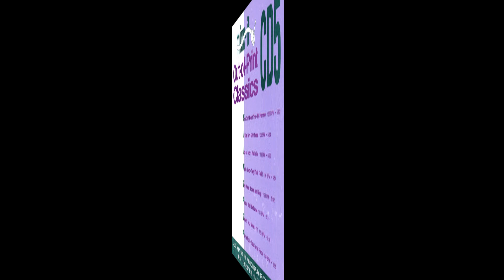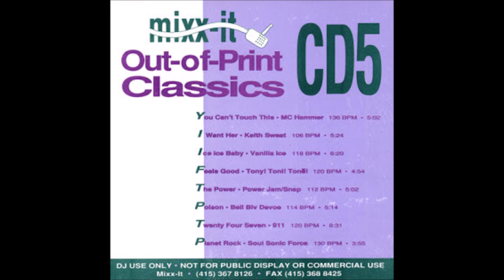Africa Bambaataa & Soul Sonic Force- Planet Rock - Mixx-It